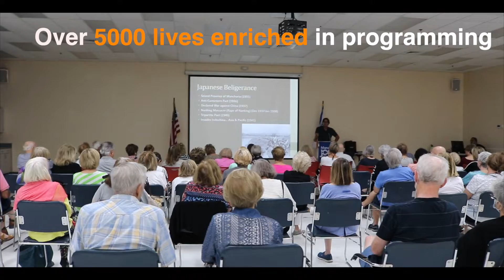The Mandel JCC Annual Meeting Video 2022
On Wednesday, May 18, Mandel JCC leadership, staff, and community members gathered virtually for our Annual Meeting. Attendees logged in from near and far to celebrate our successes of the 2021-22 year. Thank you for being a part of our Mandel JCC family. Please visit JCConline.com for the most up-to-date information about our programs.